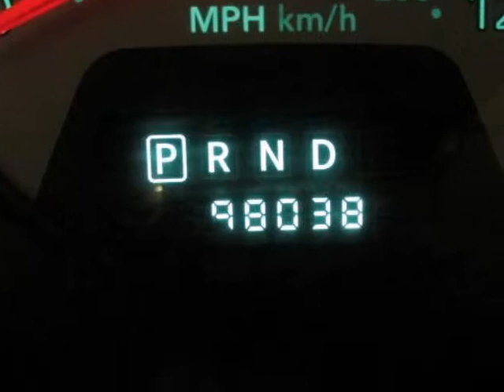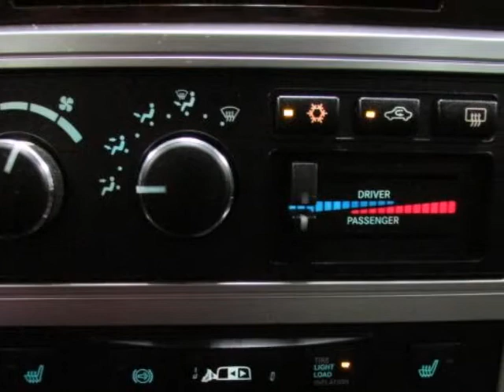Used 2009 Dodge Ram 2500 4X4 Mega Cab LARAMIE Gainesville TX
Hoyte Dodge RAM Chrysler Jeep is proud to offer Gainesville TX this used 2009 Dodge Ram 2500 4X4  Mega Cab  "LARAMIE".

2300 N. HWY 75